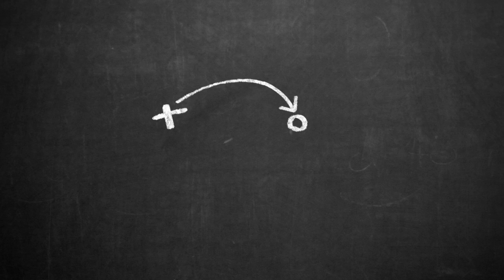Defending in Balance 1v1: Warm up - Thigh Taps